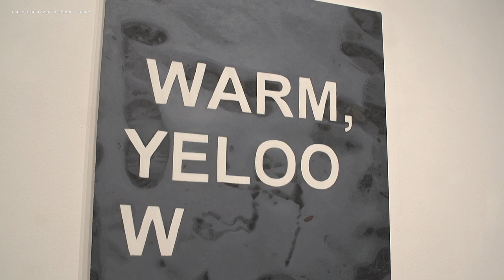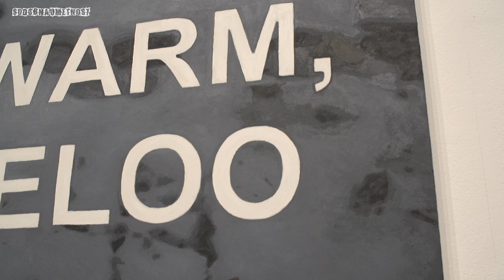JURE ZRIMŠEK: DON`T LOOK, SURVEIL!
Čeprav Jure Zrimšek (1984) pravi, da nima predhodno določenih vsebin in tem, ga vseeno vedno znova zanese v svet fantazije, kjer prihajajo na površje moč, nadzor in oblast, agresija in represija ter s tem povezane frustracije in neizživetost današnjega sveta. Slikarstvo Jureta Zrimška izhaja iz podob sodobnega sveta. Je mojstrski risar in slikar, kronist nove dobe, ki kopijo pretvarja v original. Njegove »likovne materializacije« digitalnih kolažev v oljni tehniki so neposreden odziv slikarstva v dobi digitalnih podob.
Fotografija ali živ posnetek z interneta, ki avtorja vznemiri, postane predmet računalniške obdelave, manipuliranja, plastenja, kolažiranja z novimi fotografijami …, ko vsebina fotografije in ideja sovpadeta, pa sledi proces prenosa digitalne podobe z monitorja na platno. Jure Zrimšek je našel postopek, način slikanja, barvno paleto itd., zaradi katerih na koncu slika deluje kot slika in ne zgolj prekopirana digitalna podoba.
Njegove podobe so večinoma neostre, zabrisane, z omejenim tonskim barvnim spektrom, kot bi bile zajete v slabi resoluciji z digitalnim šumom, digitalno napako, kar jim daje rahlo odtujen, kritičen ton; videti so kot povečane fotografije slabe resolucije, pikslasti jpegi, ki so ob povečavi in z dodanimi izboljševalnimi filtri dobili mehkejšo teksturo. Po drugi strani pa so na slikah humorni elementi, ki izvirajo iz igrivosti avtorjeve domišljije, ki je te bizarne momente izbrala in združila v nov nadrealen (simbolno realen – arhetipski) kontekst današnjega čas. Te podobe so zgoščen odraz časa, so sežetek trenutkov in razmerij. Osebe, ki jih vidimo v teh slikah, niso izmišljene, so povsem resnične, bile so »ujete« v realnem času in prostoru, za vedno shranjene na internetu in zdaj na slikah. Nadzor, ki se mu je človeštvo samovoljno podvrglo s sodobno tehnologijo, istočasno generira tudi poseben užitek, nov voyerizem. Bolj resničen in živ je, kot ga lahko ustvari televizija z resničnostnimi šovi. Te kompresirane, stisnjene, neostre, zaustavljene podobe, tako tipične za začetek digitalne dobe, bodo kmalu v prihodnosti, ko bo tehnologija snemanja in nadzornih posnetkov mnogo kvalitetnejša, zgolj še spomin, v tem trenutku pa ne bi mogle biti bolj realne, pristne in avtentične.
Slike so nastale v ateljeju v Tobačni in predstavljajo produkcijo zadnjih let.